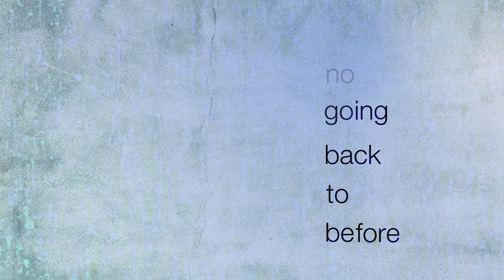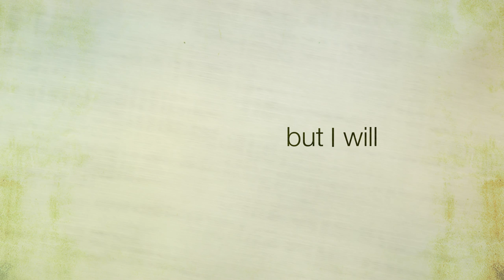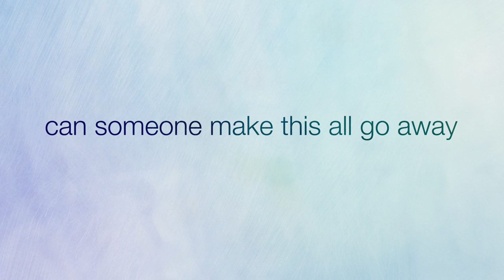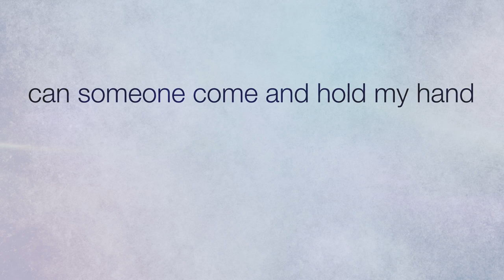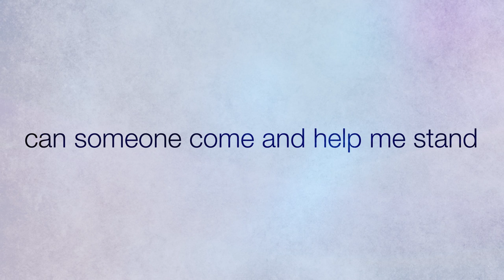"Help Me Stand" by Debbie Miller (Official Lyric Video)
"Help Me Stand" is a single off of Debbie Miller's upcoming EP "Heron" due out 11/29/23.

Purchasing this track from Bandcamp will directly support two incredible organizations, First Descents and Project Koru.

Video by Sherri Jerome